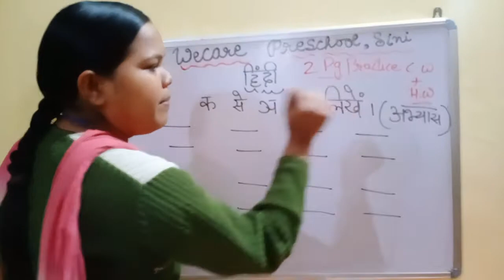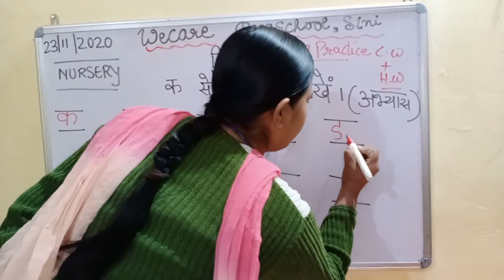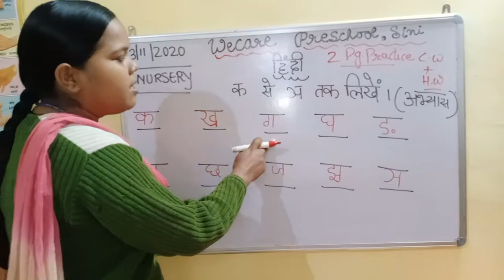WECARE PRESCHOOL, SINI ONLINE CLASS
23/11/2020
NURSERY
HINDI
BY SALU MISS